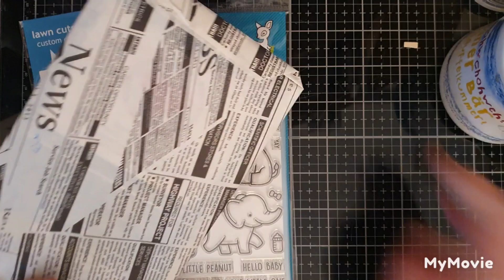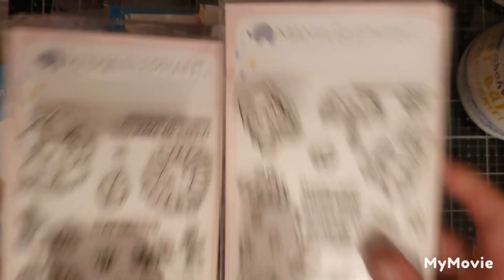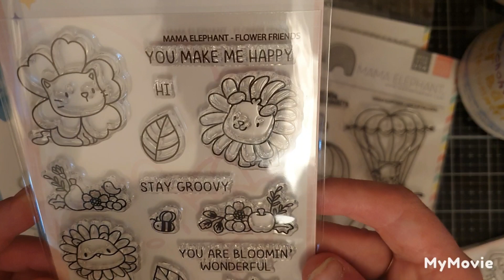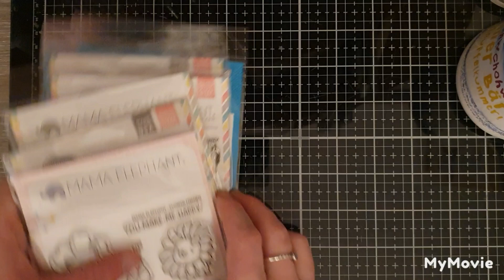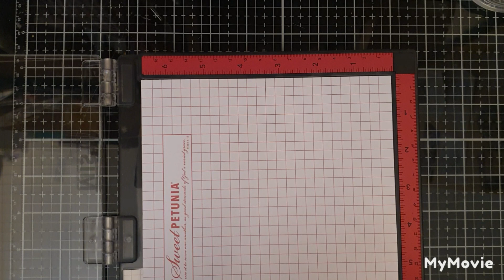💥XXL Haul💥 Cloud 9 ❣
Huuuuhuuu.

Ich wünsche Euch ganz viel Spaß mit meinem OSTER XXL HAUL 🤪❣

Euer Käfer ...DER , KÄFER❣✌🏻😎